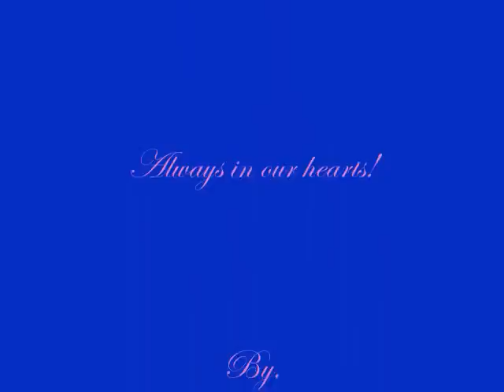The Beautiful Sharon Tate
Some photos of the beautiful Sharon Tate.